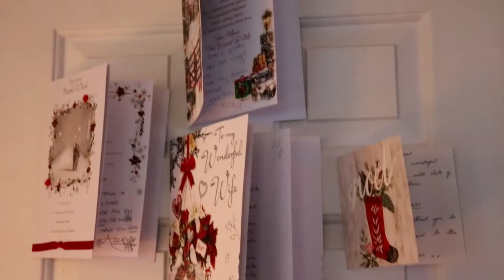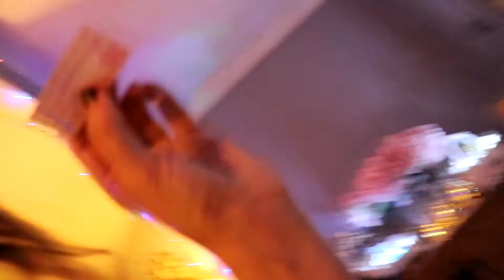christmas at sheila's house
didn't think to film at my dads or sisters, so this is purely sheila